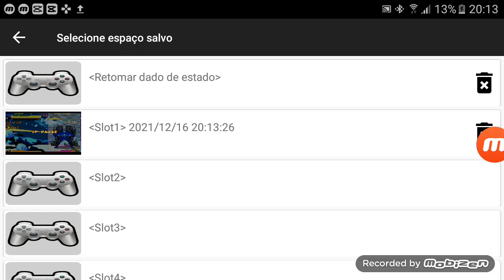VINGANDO CONTRA O PINGOLINHO DO NINJA NOTURNO!!!! War Machine & Capitão Comando - 2 Rodadas!!!